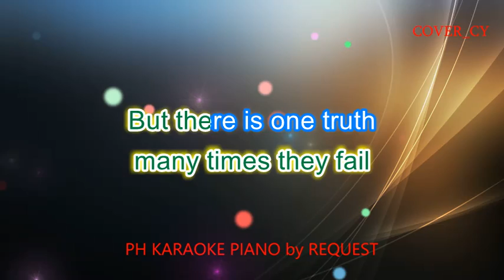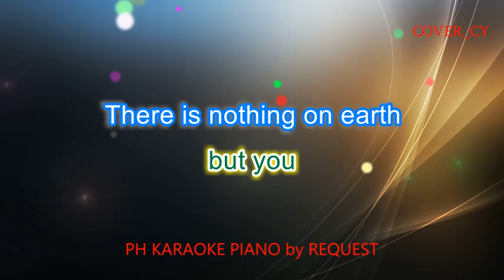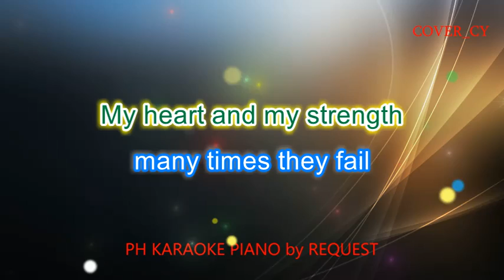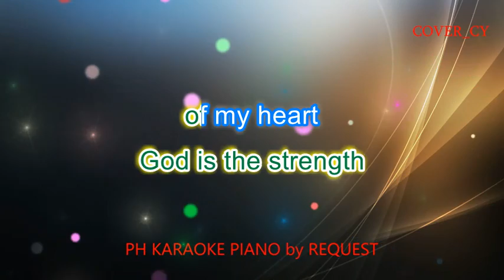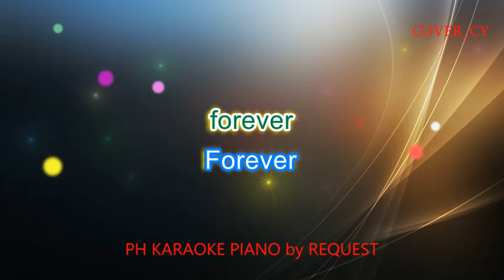GOD IS THE STRENGTH ( DON MOEN ) PH KARAOKE PIANO by REQUEST (COVER_CY)